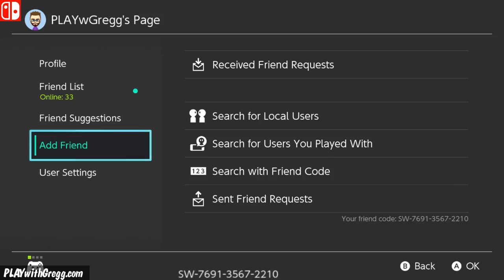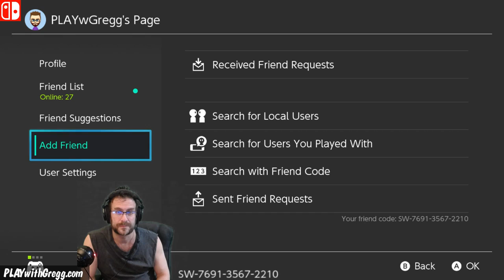FARM TOGETHER Gameplay - Nintendo Switch - *!Launch Day!* 2nd Stream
FARM TOGETHER - Nintendo Switch - *!Launch Day!* 2nd Stream - Let's get our Farm on!